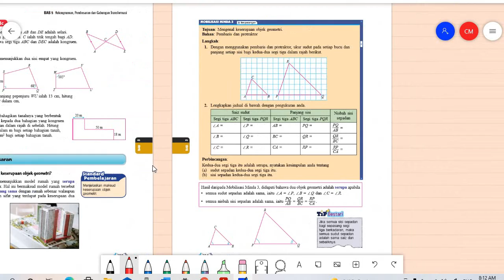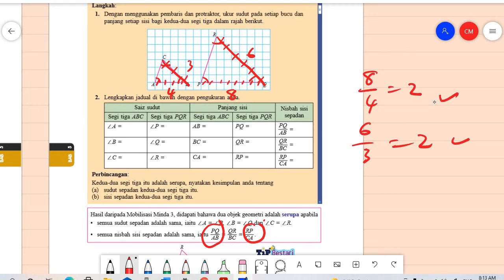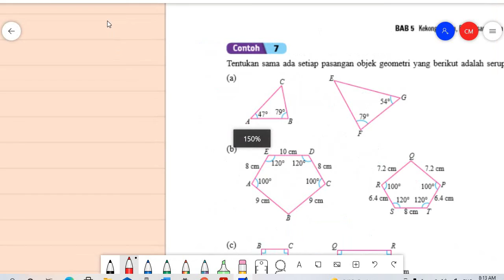5 2 A Pembesaran